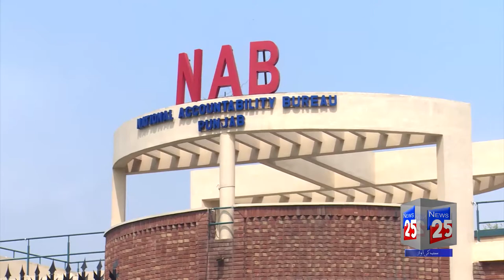SUPREME COURT REJECTED THE NAB APPLICATION AGAINST NAWAZ SHARIF PUNISHMENT